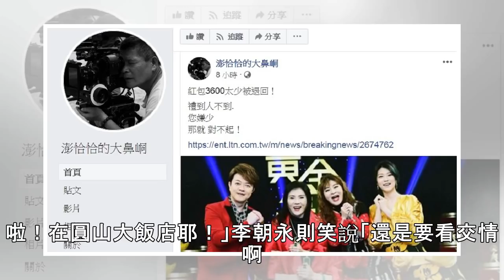李亞萍嫌3600太少？陳松勇回8字打臉余天一家人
圖／翻攝臉書、TVBS資料畫面 「3600之亂」持續延燒，藝人余天、李亞萍二女兒余苑綺近日將補辦婚宴，不料李亞萍卻公開透露，退回澎恰恰包的3600元紅包，還嫌太少，因此引發雙方戰火，惹得澎恰恰不滿回擊，李亞萍稍早也透過記者會含淚道歉。不過先前曾和余天鬧出心結的資深藝人陳松勇，對於此事不以為然，還回應8字打臉余天一家。李亞萍公開表示澎恰恰「只包3600，我把他退回去，說你人要是不來就不用包了沒關係。」不只把人家包禮的金額公開，還嫌太少退回，此舉惹怒澎恰恰，事後在臉書發文反擊，「紅包3600太少被退回！禮到人不到，您嫌少，那就對不起！」事件鬧得沸沸揚揚，澎恰恰事後將文章刪除，並簡單回應「沒有意思啦！」稍早李亞萍也在記者會中泛淚道歉，直批自己就是「大嘴巴」，也說澎恰恰是多年親密的摯友，才覺得可以開玩笑，反應這麼大讓她很難過，還是希望他可以出席婚宴。據《三立新聞》報導，去年余天和媒體餐敘，席間突然...